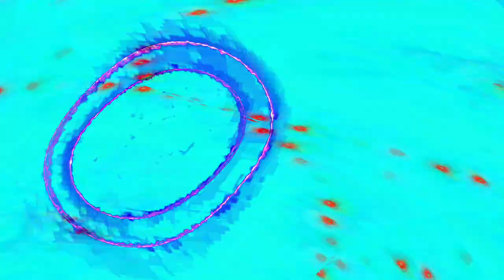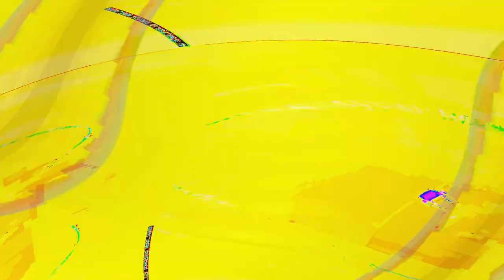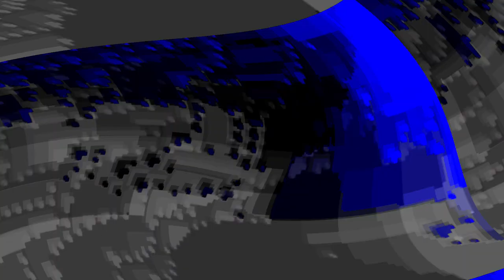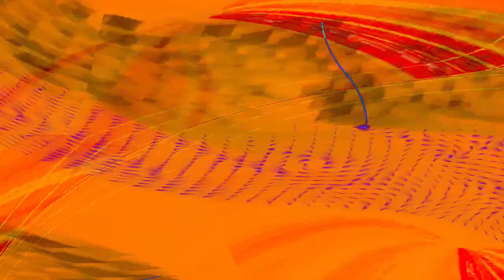[EPILEPSY WARNING] Movie 24 05 03 21h37m30s